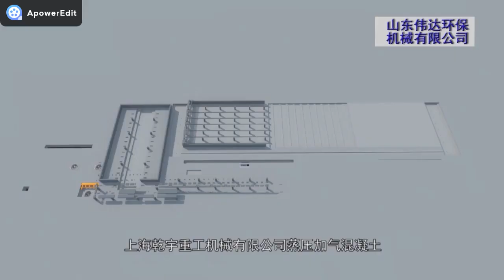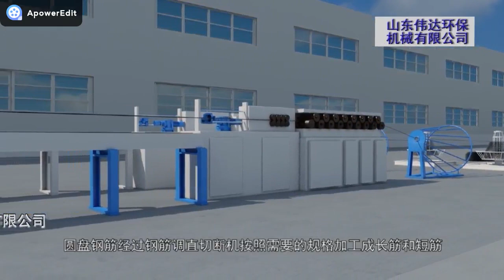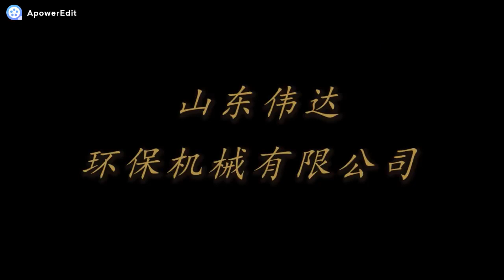Weida machinery AAC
Hi friend , glad to receive your inquiry . I am Sally from weida AAC machine company .We are AAC panel & block production line manufacturer in China , our factory located in linyi city , Shandong province , welcome to visit !

We have professional techinical service team with more than 20 years experience, to provide material testing ,land planing ,equipment selection ,production line design and installation , production quidance and other perfect pre-sale,in sale and after-sales service.